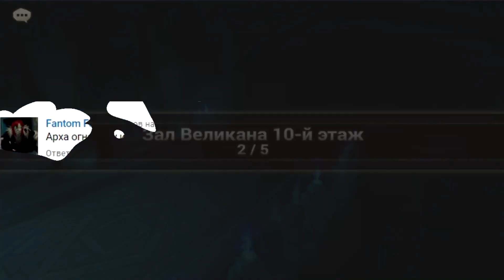Summoners War ⚔ DAGORA (Water Warbear) 2nd awakening POWER! ➔ Медвежья СИЛА ✔